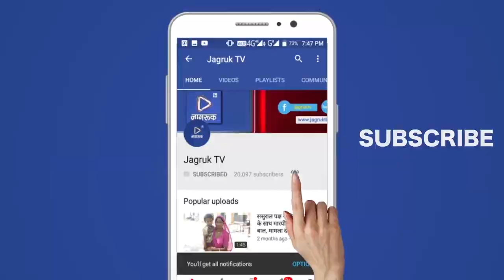सुमेरपुर-भीनमाल दाेपहर काे हुई झमाझम बारिश ने गर्मी की तपन काे धाे दिया, लाेगाें काे राहत मिली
सुमेरपुर। पिछले तीन दिनाें से तेज गर्मी से परेशान लाेगाें के लिए गुरूवार की दाेपहर राहत भरी रही। तेज हवाअाें के साथ दाेपहर थाेडी देर के लिए हुई झमाझम बारिश ने गर्मी से बेहाल लाेगाें काे राहत पंहुचाई। इस दिन सुबह से ही तेज उमस भरी गर्मी रही जिसके कारण लाेग बारिश की उम्मीद लगाए बैठे थे। सवेरे 12 बजे के बाद एक दम से माैसम में बदलाव अाया व अासमान में घने बादल छाने लगे। दाेपहर करीब 1.45 से 2.15 िमनट तक अांधे घंटे तक तेज हवाअाें के साथ झमाझम बारिश हुई। इस दाैरान बदरा जमकर बरसे जिससे मुख्य बाजार समेत कस्बे के भीतरी भागाें में पानी जमा हाे गया। पिछलें तीन दिनाें से कस्बे समेत उपखंड में पड रही गर्मी की तपन से लाेग बेहाल थे। लेकिन दाेपहर काे हुई झमाझम बारिश ने गर्मी की तपन काे धाे िदया। लाेगाें ने भी बारिश का लुत्फ उठाया। वही िपछलें कुछ िदनाें से हाे रही बारिश के बाद किसानांे ने भी खेताें में बुवाई की तैयारी शुरू कर दी है।

भीनमाल-भीनमाल में दिनभर तेज गर्मी व उमस के बाद शाम को बारिश ने मौसम खुशगवार कर दिया।शाम करीब चार बजे तेज हवा के साथ बारिश प्रारम्भ हुई।जिससे सड़को पर पानी बहने लगा